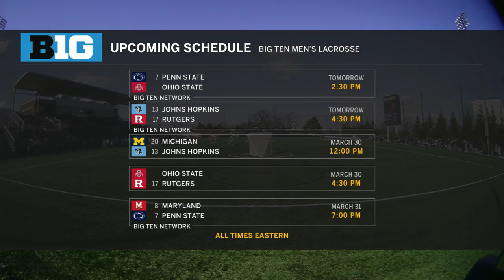2024 Lacrosse Maryland vs Michigan (Full Game) 3/23/24 Men's Big Ten Conference College Lacrosse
2024 Lacrosse Maryland vs Michigan (Full Game) Men's Big Ten Conference Lacrosse
Start:  2:30 pm EDT
Location:  U-M Lacrosse Stadium, Ann Arbor, MI
Commentators: Joe Beninati and Mark Dixon
Video source: Big 10 Network